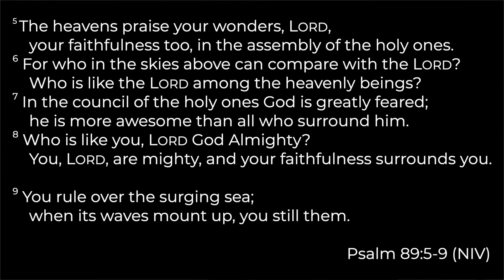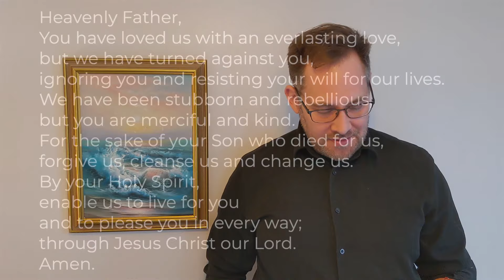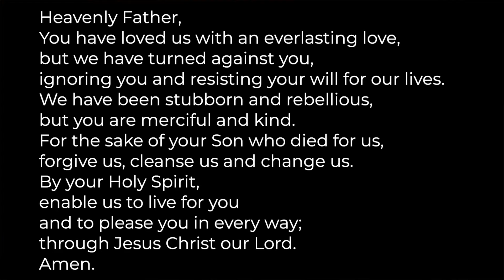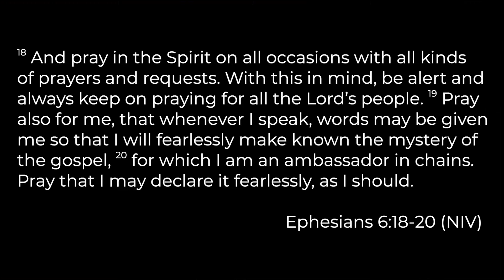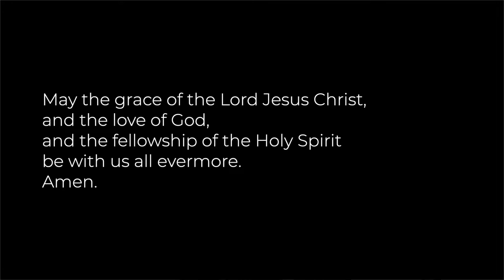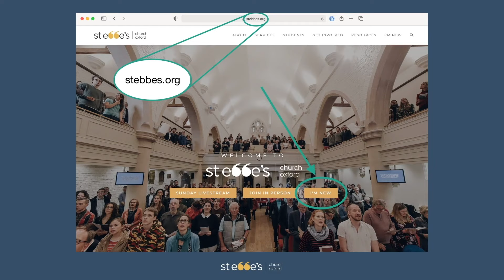St Ebbe's Daily Service 11/3/21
Andrew Turnbull, Associate Minister, is leading the service.